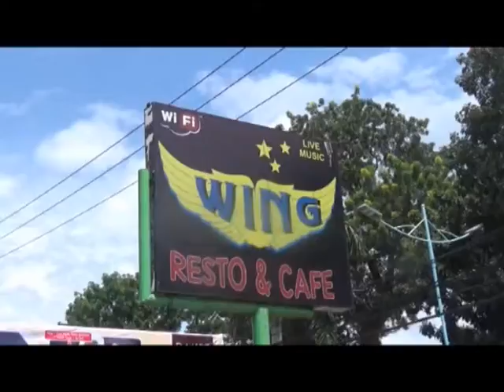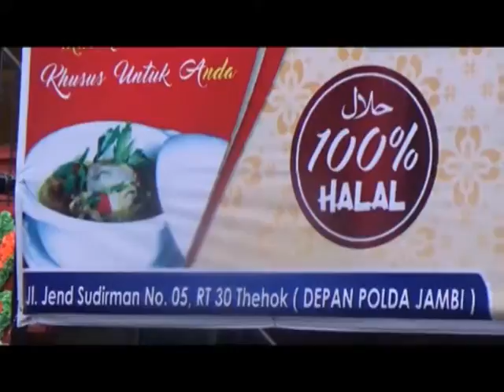Aneka Kuliner Cita Rasa Berkualitas Di “Wing” Resto & Cafe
Wing Resto dan Café di Tehok menambah warna dunia restoran di Kota Jambi. Wings Resto yang hadir dengan konsep berbeda mampu menjadi daya tarik sendiri bagi konsumennya.

Facebook.com: Jambi-TV
Youtube.com: JambiTV Kebangaan Kito